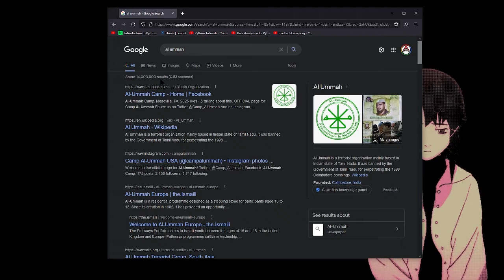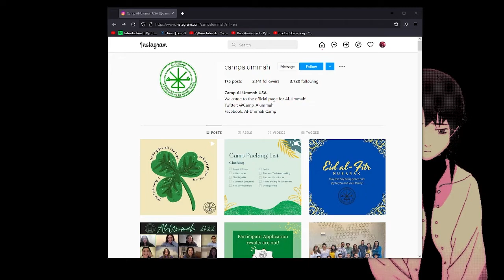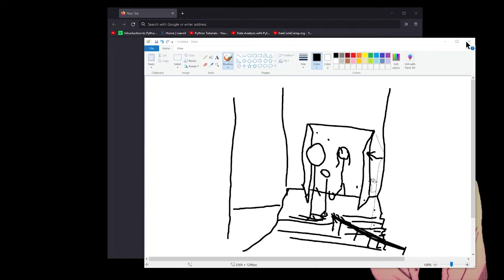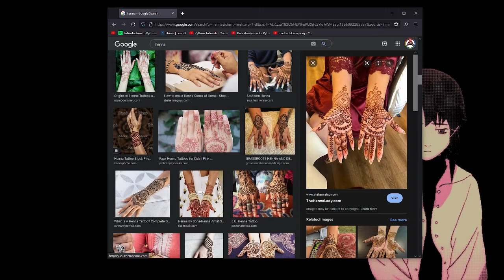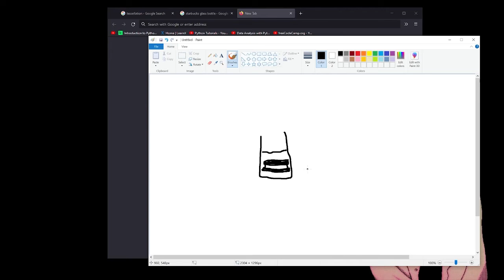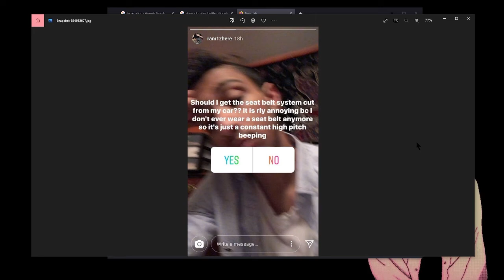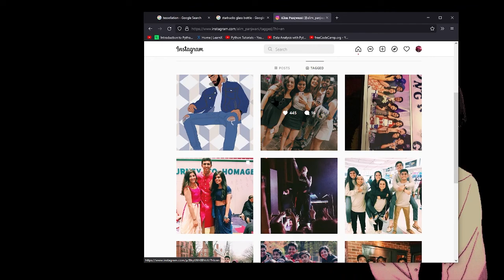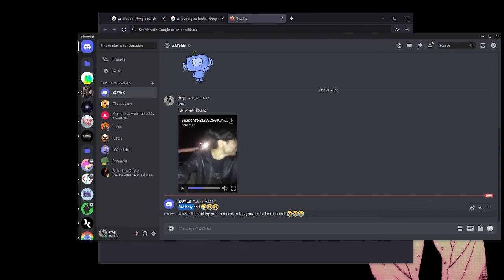The Al Ummah Story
● Talking to my cousins about Aahil Rajpari -

● Aalima snitches on herself and blames it on others -

● I got my frappes -

--Timestamps--
00:00 Chapters

❮2017 camp 1 2k17❯